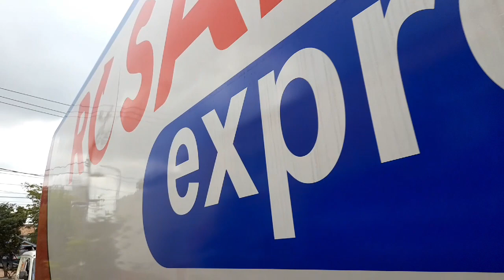Mencari Rosalia indah Baru‼️Ketemu nya Box Cuoller mercy Rosalia Expres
Menunggu unit baru bus rosalia indah , untuk palembang ke jurusan pulau jawa belum lama ini sudah keluar dari karoseri adi putro 8 unit chassis dari Mercedes benz 1626